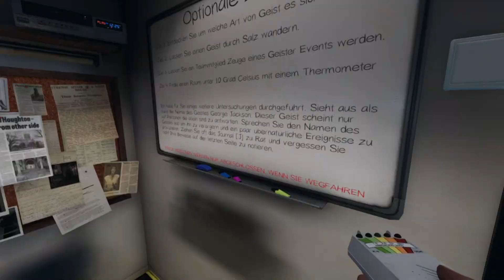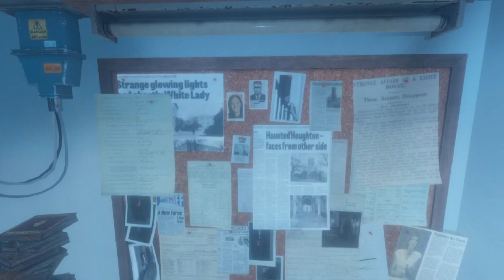Phasmophobia 043 (Das Baumhaus)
Wir spielen Phasmophobia.
Nur zu empfehlen!

Mit Vulpix und Mobcity